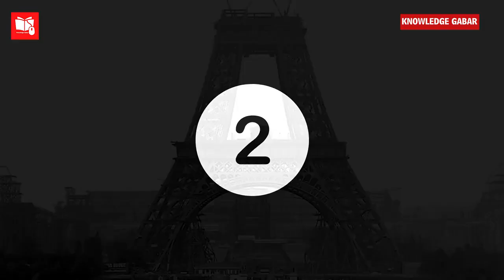အီဖယ်တာဝါရဲ့ထူးခြားချက်တွေကဘာလဲ | Knowledge Gabar | HTZ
ABOUT US:
We create fact video about animals. You can watch a lot of knowledge videos about animals. We guarantee that you will be surprised and leave our channel with a smile on your face!